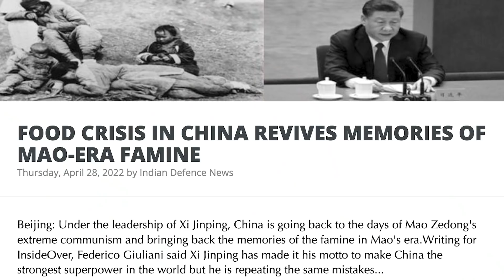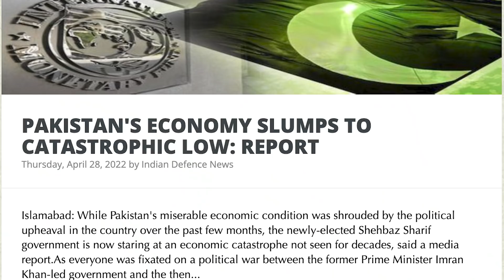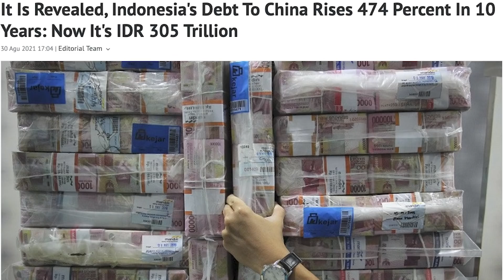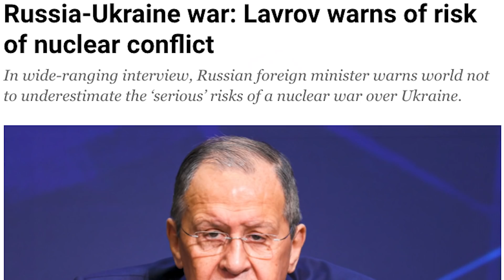சீனாவில் உணவு இல்லை | Food Crisis in China: Explained| Russia Nears Kyiv | Victory Day | TAMIL | SKA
In this latest Dream Big with SK video we will be discussing Russia-Ukraine war live updates: Russian submarine strikes Ukraine with cruise missiles.

We will also be discussing Russia bombards Kyiv amid the UN chief’s visit; Mariupol sees more casualties.

We will also be discussing Food crisis in China revives memories of the Mao-era famine.

We will also be discussing Pakistan's economy slumps to a catastrophic low.

We will also be discussing Oil fall as China's fuel demand concerns linger due to Covid restrictions.

We will also be discussing Russia confirming a 'high-precision' strike on Kyiv during the UN visit.

We will also be discussing Putin warns of ‘lightning fast’ retaliation if the west intervenes; Mariupol commander makes urgent plea.